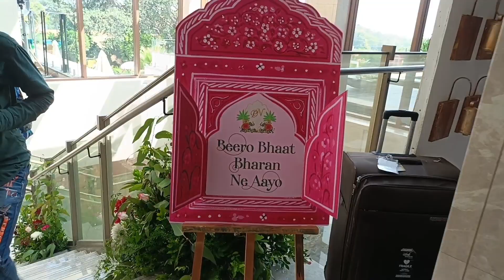best destination Mayra setup and Vlog 🛣️ video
best destination Mayra setup and Vlog 🛣️ video vlog video ‎@shfa-1  ‎@officialajaysharma07  ‎@souravjoshivlogs7028